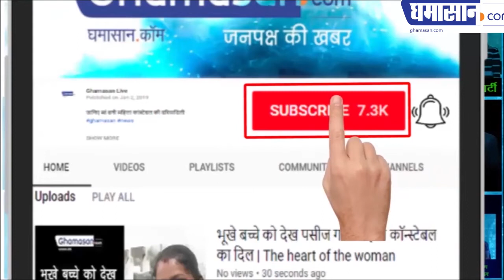An amazing experience!!! Honored to speak about TREE Gifting: पेड़ों को Gift करने का एक अनूठा अभियान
इस अभियान की जानकारी दे रहे हैं राकेश जैन - An amazing experience!!! Honored to speak about TREE Gifting

There are some people like Rakesh Jain who are doing many such works while worrying about the environment that have become examples. They have established an institution whose goal is to gift trees to the people on the occasion of marriage, Gift to Indore, because of this unique plan the number of trees is increasing.